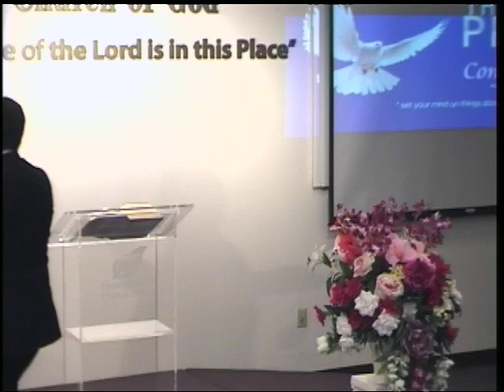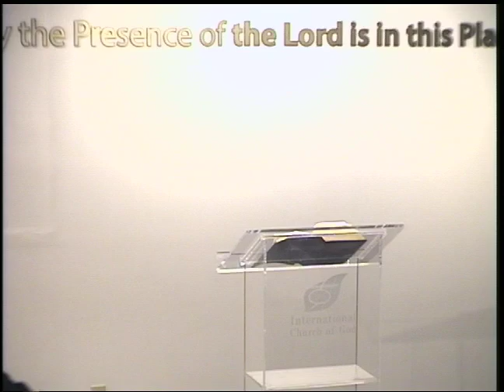Boston Prayer Line Conference 2014 Video 1- Pr. Binu Jose Chacko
Boston Prayer Line Conference 2014 Video 1
Pr. Binu Jose Chacko